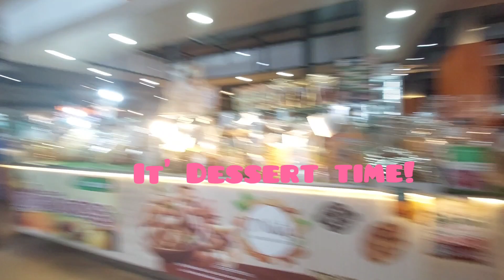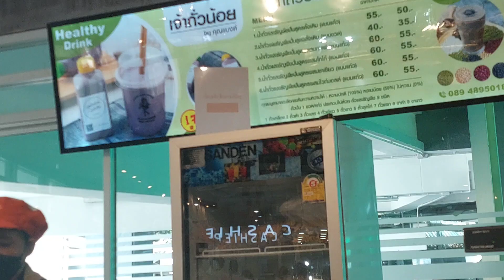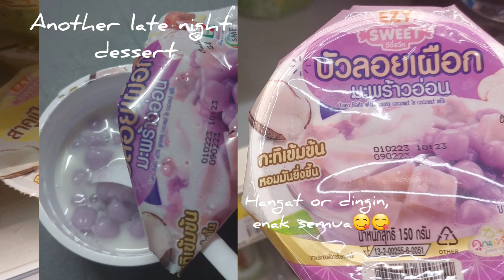Sweets in February | Trying Thai Desserts Edition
Sweets in February? my compilation of Thai Traditional Desserts | Trying some Thai desserts.

"...Dear Diet, I swear it wasn't me, I was seduced by the desserts"

Sweet song 1:55 by @StaceyRyanMusic